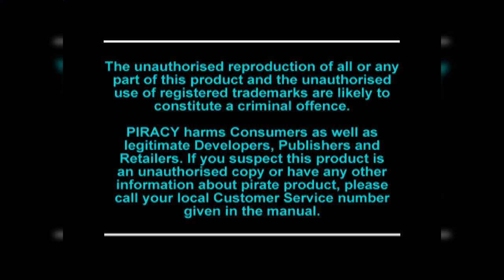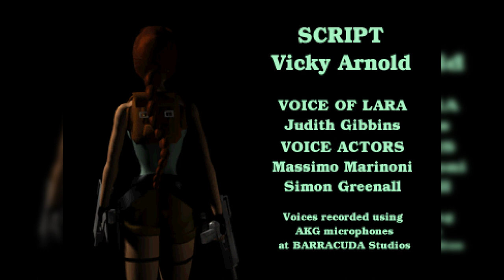🇬🇧 Tomb Raider II : Starring Lara Croft (1997)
SYMBOLS :
   🎞️ : Cutscene
   🎮 : Game
   🗝️ : Key
   💎 : Secret
   🔫 : Weapon
   ☠️ : Boss

WALKTHROUGH :
0:00 : 🎮 PlayStation (EU) Intro
0:32 : 🎞️ Eidos Interactive / Core Design Intro
1:02 : 🎞️ The Legend of Xian
3:34 : 🎮 Main Menu

4:13 : 🎮 Training Level - Lara's Home

14:10 : 🎮 New Game
14:26 : 🎞️ Arrival to China

14:47 : 🎮 Level 01 - The Great Wall
💎 1/48 - 15:55
🗝️ Guardhouse Key - 17:25
🗝️ Rusty Key - 18:35
💎 2/48 - 20:40
☠️ T-Rex - 22:25
💎🔫 3/48 / Grenade Launcher - 23:01
☠️ T-Rex - 23:08
🎞️ The Door to the Temple - 25:36

27:17 : 🎮 Level 02 - Venice
🗝️ Boathouse Key - 29:09
🔫 Automatic Pistols - 30:44
💎 4/48 - 31:07
💎 5/48 - 32:06
💎 6/48 - 34:54
🗝️ Iron Key - 35:22
🗝️ Steel Key - 38:51

41:44 : 🎮 Level 03 - Bartoli's Hideout
💎 7/48 - 47:07
💎 8/48 - 50:00
🗝️ Library Key - 52:13
🔫 Uzis - 54:50
🗝️ Detonator Key - 55:32
💎 9/48 - 57:10

59:02 : 🎮 Level 04 - Opera House
🗝️ Ornate Key - 1:00:45
💎 10/48 - 1:10:16
🗝️ Relay Box - 1:10:55
💎 11/48 - 1:12:07
🗝️ Circuit Board - 1:14:10
🗝️ Ornate Key - 1:15:42
💎 12/48 - 1:16:15
☠️ Bartoli's Bodyguard - 1:21:25
🎞️ In Bartoli's seaplane - 1:23:43

1:25:56 : 🎞️ Splashdown

1:26:20 : 🎮 Level 05 - Offshore Rig
💎 13/48 - 1:28:41
🔫 Pistols - 1:30:46
🗝️ Yellow Pass Card - 1:31:31
🔫 Harpoon Gun - 1:33:26
🔫 Automatic Pistols - 1:33:36
🗝️ Red Pass Card - 1:35:35
💎 14/48 - 1:36:08
🔫 Shotgun - 1:41:00
🗝️ Green Pass Card - 1:41:42
💎🔫 15/48 / Uzis - 1:42:15

1:45:41 : 🎮 Level 06 - Diving Area
💎 16/48 - 1:48:30
🗝️ Blue Pass Card - 1:50:39
🗝️ Machine Chip - 1:55:38
🔫 M16 - 1:55:44
💎 17/48 - 1:57:25
🗝️ Machine Chip - 2:01:35
🗝️ Red Pass Card - 2:02:09
💎 18/48 - 2:04:36
🎞️ Brother Chan Barkhang - 2:04:58

2:07:32 : 🎞️ 40 Fathoms

2:08:38 : 🎮 Level 07 - 40 Fathoms
💎 19/48 - 2:11:00
💎 20/48 - 2:12:09
💎 21/48 - 2:14:56

2:19:01 : 🎮 Level 08 - Wreck of the Maria Doria
💎 22/48 - 2:31:31
🗝️ Rest Room Key - 2:24:50
🗝️ Rusry Key - 2:29:07
💎 23/48 - 2:31:12
🗝️ Circuit Breaker - 2:34:03
🗝️ Circuit Breaker - 2:35:46
🗝️ Circuit Breaker - 2:36:30
🗝️ Cabin Key - 2:42:32
💎🔫 24/48 / Grenade Launcher - 2:42:52

2:46:31 : 🎮 Level 09 - Living Quarters
💎 25/48 - 2:50:17
💎 26/48 - 2:57:06
💎 27/48 - 2:58:14
🗝️ Theatre Key - 3:00:05

3:03:51 : 🎮 Level 10 - The Deck
🗝️ Stern Key - 3:05:32
💎 28/48 - 3:10:20
🗝️ Cabin Key - 3:11:53
💎 29/48 - 3:15:45
🗝️ Storage Key - 3:21:14
💎 30/48 - 3:22:15
🗝️ The Seraph - 3:23:59

3:24:19 : 🎞️ Crash in Tibet

3:26:01 : 🎮 Level 11 - Tibetan Foothills
💎31/48 - 3:29:47
💎32/48 - 3:33:55
🗝️ Drawbridge Key - 3:34:54
🗝️ Hut Key - 3:37:36
💎33/48 - 3:41:56

3:44:44 : 🎮 Level 12 - Barkhang Monastery
🗝️ Main Hall Key - 3:48:58
🗝️ Prayer Wheels - 3:52:05
🗝️ Strongroom Key - 3:54:17
🗝️ Rooftops Key - 3:56:14
🗝️ Gemstones - 3:58:28
🗝️ Gemstones - 3:58:31
🗝️ Prayer Wheels - 3:59:38
💎34/48 - 4:00:52
🗝️ Prayer Wheels - 4:03:09
💎35/48 - 4:06:31
🗝️ Trapdoor Key - 4:06:50
💎36/48 - 4:07:16
🗝️ Prayer Wheels - 4:11:05
🗝️ Prayer Wheels - 4:15:13

4:18:11 : 🎮 Level13 - Catacombs of the Talion
💎37/48 - 4:18:50
🗝️ Tibetan Mask - 4:22:14
🗝️ Tibetan Mask - 4:23:47
💎38/48 - 4:30:32
💎39/48 - 4:34:12

4:34:55 : 🎮 Level 14 - Ice Palace
💎40/48 - 4:37:15
🗝️ Tibetan Mask - 4:40:15
💎41/48 - 4:40:37
🗝️ Gong Hammer - 4:43:15
💎42/48 - 4:47:56
🗝️ Talion - 4:48:20
☠️ Keeper of Talion - 4:48:38

4:49:52 : 🎞️ Night chase

4:51:56 : 🎮 Level 15 - Temple of Xian
💎43/48 - 4:52:59
💎44/48 - 4:56:37
🗝️ The Dragon Seal - 5:02:46
💎45/48 - 5:04:40
🗝️ Gold Key - 5:10:39
🗝️ Silver Key - 5:14:38
🗝️ Main Chamber Key - 5:20:29
🎞️ Bartoli's Cult - 5:23:46

5:24:56 : 🎮 Level 16 - Floating Islands
🗝️ Mystic Plaque - 5:25:22
💎46/48 - 5:28:43
🗝️ Mystic Plaque - 5:29:02
💎47/48 - 5:31:41
💎48/48 - 5:44:44

5:46:04 : 🎮 Level 17 - The Dragon's Lair
🗝️ Mystic Plaque - 5:48:23
☠️ The Dragon - 5:49:02
🗝️ Dagger of Xian - 5:50:28

5:52:13 : 🎞️ The Final Blast

5:52:55 : 🎮 Level 18 - Home Sweet Home
🗝️ Gun Cupboard Key - 5:53:06
🔫 Shotgun - 5:53:42

5:56:53 : 🎞️ Credits
5:58:45 : 🎞️ Final Statistics

A subscription also keeps the channel alive!
Activate the bell so you don't miss any new videos! :D